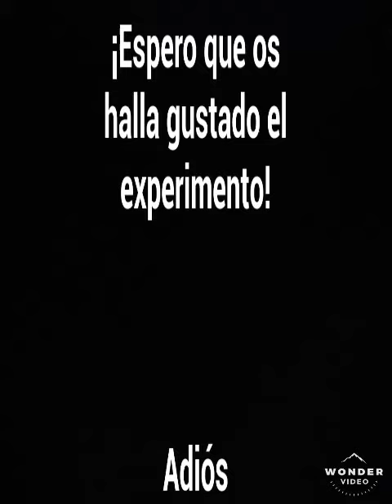Experimento TORNADO DE AGUA